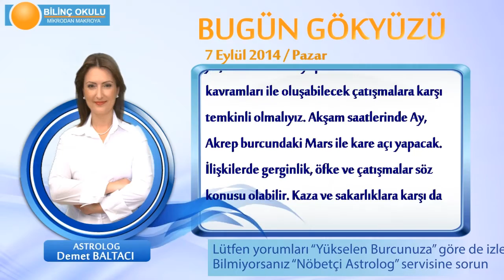KOÇ Burcu, GÜNLÜK Astroloji Yorumu,7 EYLÜL 2014, Astrolog DEMET BALTACI Bilinç Okulu